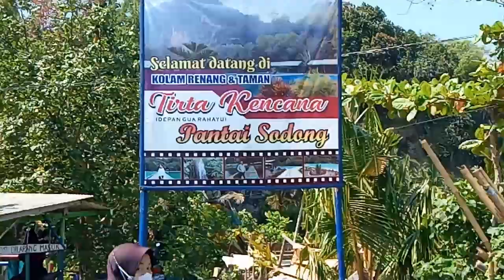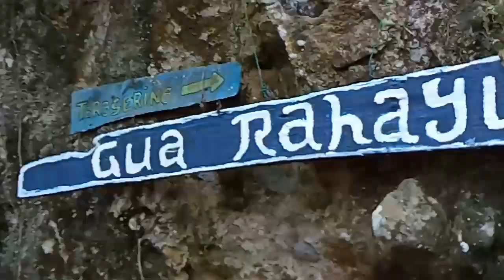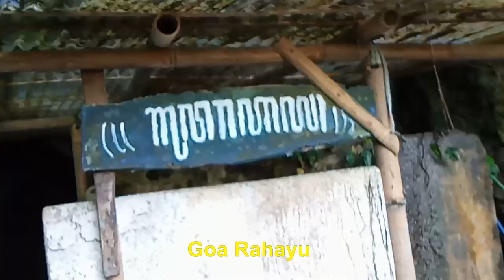Goa Gelap di Pantai Sodong